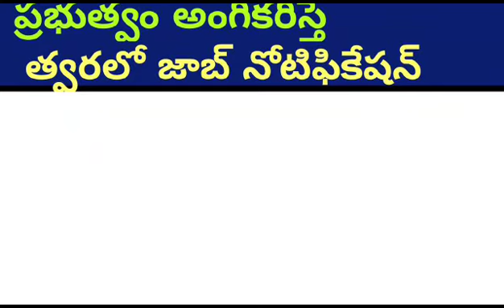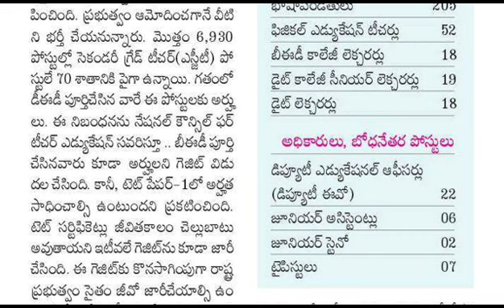ts Govt jobs 2021 notification latest news, ts jobs notification 2021, Tspsc, ts teacher jobs 2021